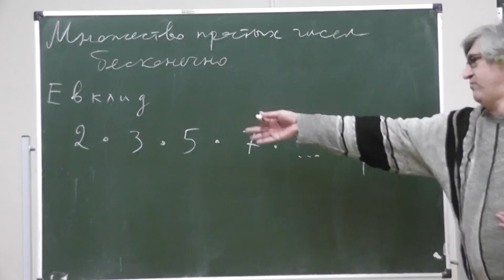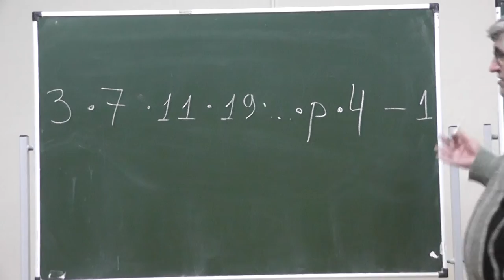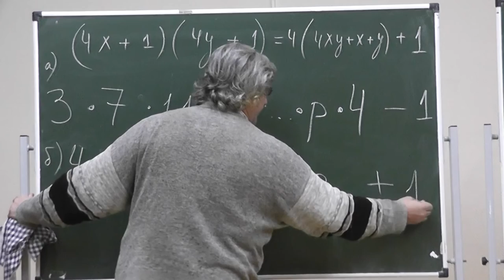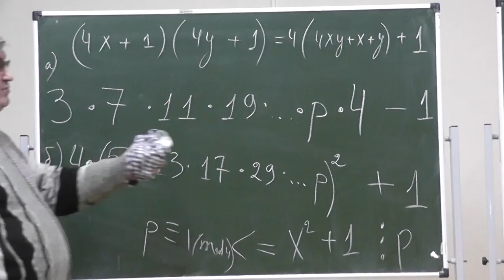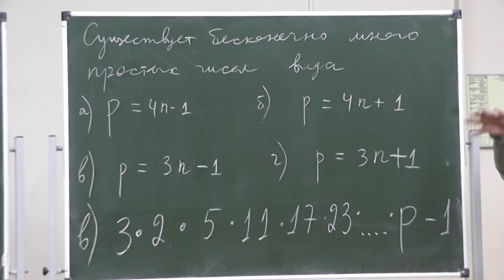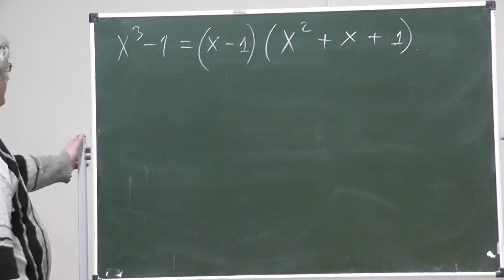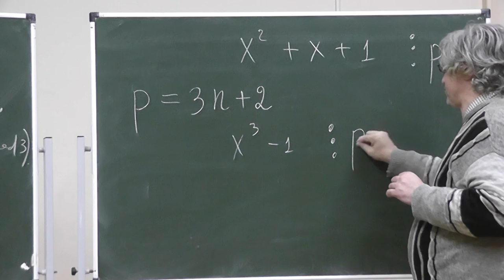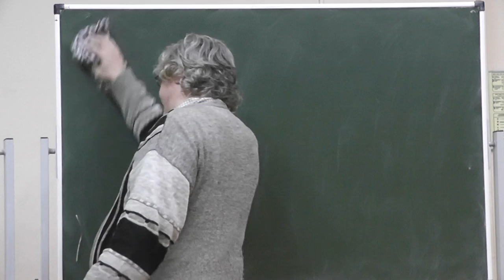11 Бесконечность множества простых чисел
Множество простых чисел бесконечно. Существует как бесконечно много простых чисел, дающих остаток 3 при делении на 4, так и бесконечно много простых чисел, дающих остаток 1 при делении на 4. Аналогично,  существует как бесконечно много простых чисел, дающих остаток 2 при делении на 3, так и бесконечно много простых чисел, дающих остаток 1 при делении на 3.